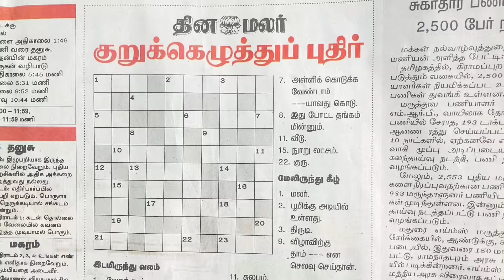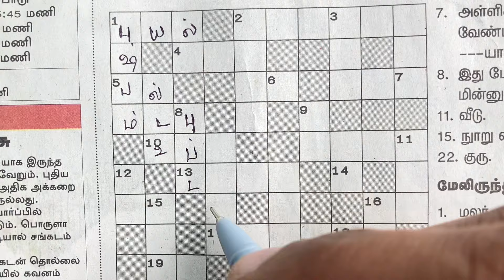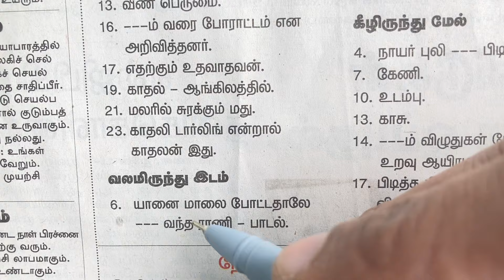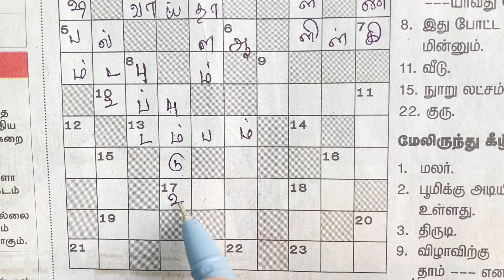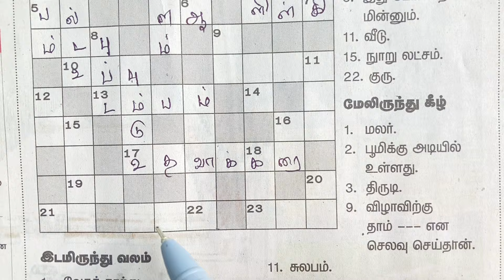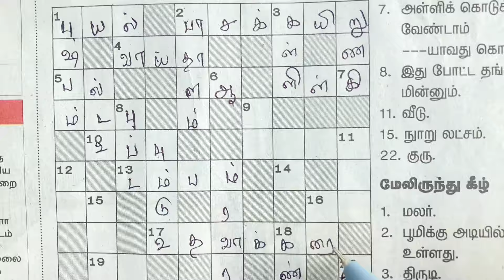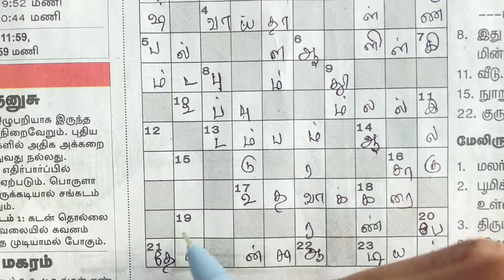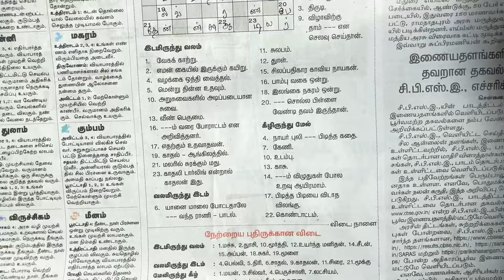11/06/2024 | தினமலர் குறுக்கெழுத்து | Dinamalar kurukku ezhuthu | Dinamalar crossword answers